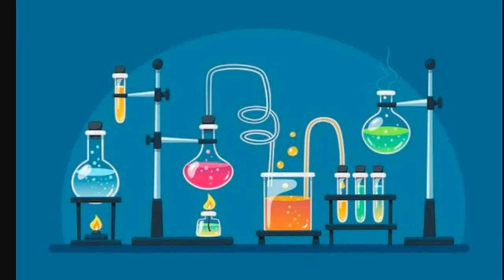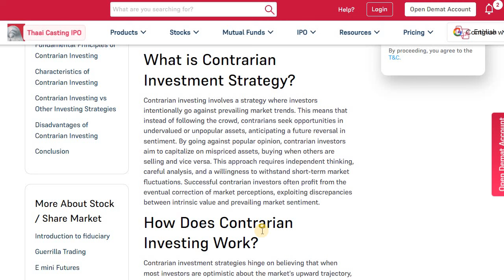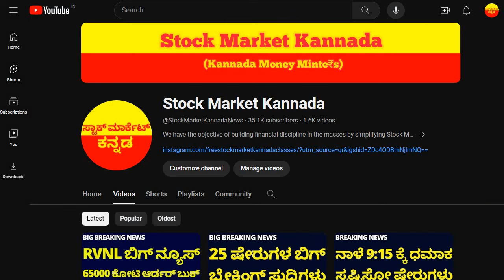GOOD STRATEGY TO EARN IN STOCK MARKET | CONTRARIAN INVESTING STRATEGY | STOCK MARKET KANNADA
Discussed about the Contrarian Investment Strategy

2. ಯಾವುದೇ ಷೇರನ್ನ ಯಾವ ಲೆವೆಲ್‌ ಅಲ್ಲಿ BUY ಮತ್ತು SELL ಮಾಡಬೇಕು ಗೊತ್ತಾ? BUYING AND SELLING LEVELS OF STOCKS
14. Is it Possible to Earn while you are Sleeping? ನಿದ್ರೆ ಮಾಡೋವಾಗಲೂ ಹಣ ಗಳಿಸೋಕೆ ಸಾಧ್ಯಾನಾ? ಹೇಗೆ?